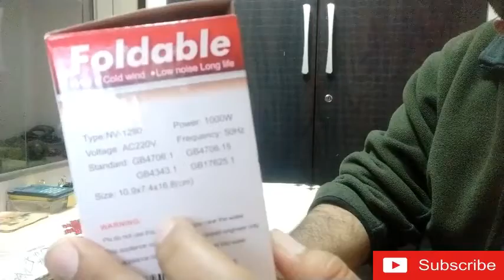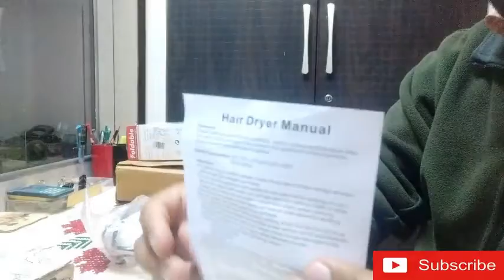Nova 1000w Hair Dryer Unboxing